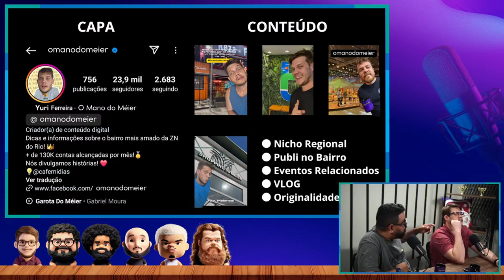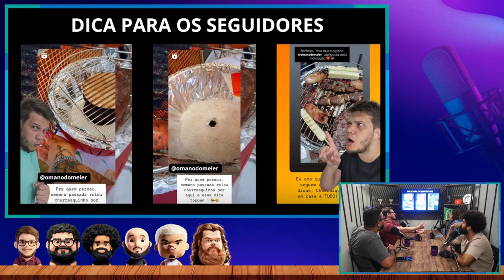COMO SURGIU A MINA DO MÉIER - Panorama Podcast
Papo sobre Méier, Grande Méier, Baixo Méier, Alto Méier. Mas pequeno Méier não encontrei informações. Vamos ficar devendo.

Você quer ter um podcast aqui no Rio de janeiro?
Entre e Contato com a Gente pelo Direct do Panorama Podcast - @panorama.pdc

Parceria:
Forneria Carioca: a pizzaria que é cria do RJ!

CONVIDADO:
Carolina Ferreira -  @AminadoMeier

HOST:
Yuri Rasch - @yuri.rasch
Diego Martinelle - @soumartinelle
Nathan Sacramento - @onathansacramento

PRODUÇÃO:
Bruce Wayne - @oficialbrucewayne
Caddu Santos - @caddu_santos
Diogo Luccas - @odiogoluccas